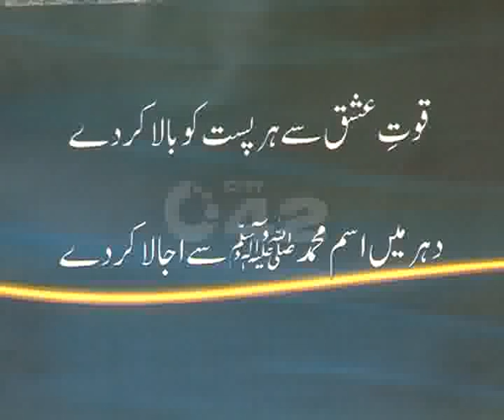Kalam e Iqbal Ceremony Govt College For Women Bilal Gunj Pkg By Umer Aslam City42